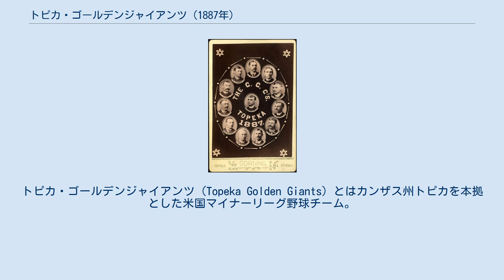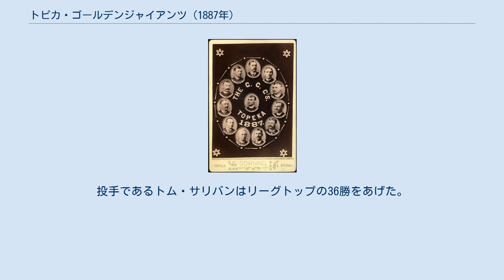トピカ・ゴールデンジャイアンツ (1887年)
トピカ・ゴールデンジャイアンツ (Topeka Golden Giants) とはカンザス州トピカを本拠とした米国マイナーリーグ野球チーム。
ウェスタンリーグに所属し、1887年の 1 シーズンのみ存続した。
監督（Walt Goldsby、ウォルト・ゴールズビー）の名前をとってゴールズビーのゴールデンジャイアンツ (Goldsby's Golden Giants) とも呼ばれた。
 ゴールデンジャイアンツはウェスタンリーグに所属した1年間に、90勝25敗（勝率7割8分5厘）で2位のリンカーン・ツリープランターズに15ゲーム差をつけてリーグ優勝した。
1887年4月10日には、当時のワールドシリーズチャンピオンだったセントルイス・ブラウンズ（現カージナルズ）とエキジビションゲームを行い12対9で勝利した。
 1887 team photo この時代のウェスタンリーグはマイナーリーグに分類されていたが、ゴールデンジャイアンツの選手のほとんどはメジャーリーガーだった。
選手兼監督だったウォルト・ゴールズビーも1886年までメジャーリーグでプレー（1888年にはボルチモアオリオールズに復帰）した外野手だった。
 一塁手のダン・スターンズはこのシーズンのリーグ最多安打を記録し、ジミー・マカラーは打率で首位を取った。
スターンズとマカラーはいずれも1885年にボルチモアオリオールズでプレーしており、1882年にシンシナティレッドストッキングズが優勝したときも同じチームにいた。
 他にも多数の選手がメジャー経験を持っていた：外野手のバグ・ホリデイは本塁打王になった。
投手であるトム・サリバンはリーグトップの36勝をあげた。
ジム・コンウェイ、ジョー・ガンソン、ジョー・アードナー、バスター・フーバーもメジャーリーガーだった。